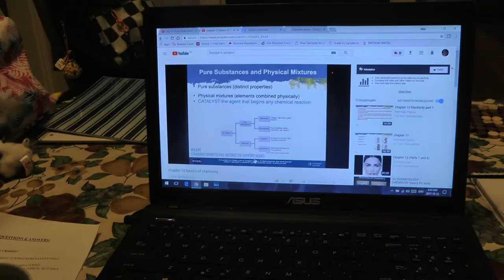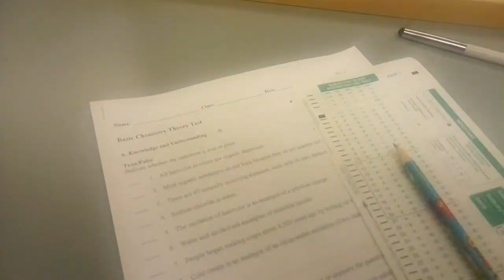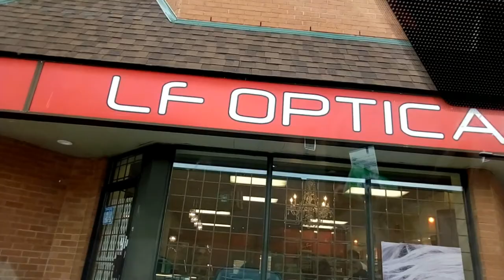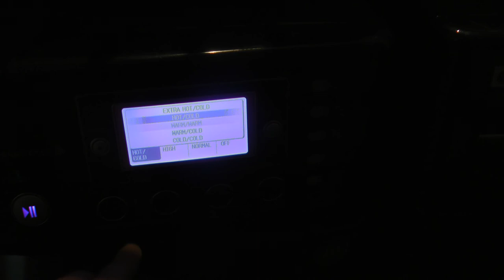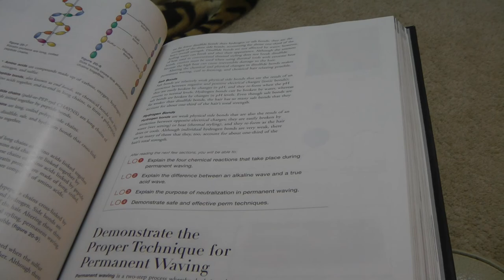24 часа моими глазами или мой день